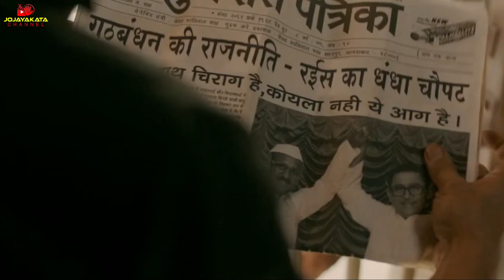MAFIA ALIH PROFESI JADI PEJABAT ??? ALUR CERITA FILM RAEES 2017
Dari kecil hidup penuh dengan kekurangan, membuat pria ini terus bekerja hingga kaya raya dan menjadi pejabat negara